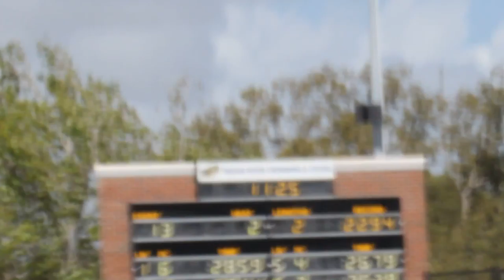women 50 free pre-lims heat 2 of 5--- 3-8-2012(hannah&kaitlyn)